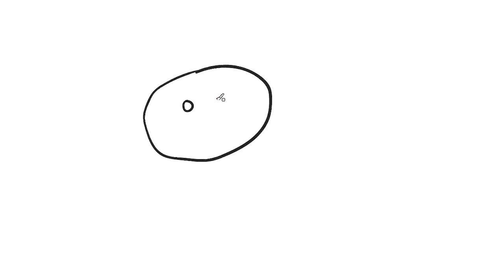Пошаговый урок рисования Смешной кот